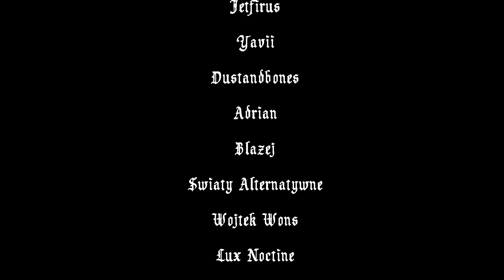Recenzja Ulice Śmierci: Surwiwalowa Gra o Zombie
Pierwsze wrażenia z Ulic Śmierci od Jarka Bomby. To prawdziwa Matrioszka, coś, co na pierwszy rzut oka wydaje się być prostą rozwałką, okazuje się, że kryje drugie, fantastyczne dno. Polecam zapoznać się z materiałem wszystkim, którzy chcą wejść w świat apokalipsy zombie.

Jak lubisz takie materiały i faktycznie pomagają Ci w Twoim hobby, to zachęcam do suba, dzwonka i łapki w górę oraz do dołączenia do Karczmy na innych kanałach.

Jeśli chcesz mieć wpływ na tematykę powstających filmów lub masz ochotę rzucić napiwek Karczmarzowi, to zapraszam do wsparcia mnie na Patronite